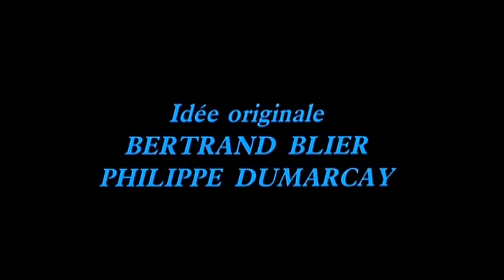Debout les crabes, la mer monte (1983) Bande annonce ciné française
De Grand-Jouan avec Martin Lamotte, Véronique Genest, Virginie Thevenet. Extrait de la compilation VIDEOTHON 20- Plasmachine, disponible sur videotopsy.blogspot.com